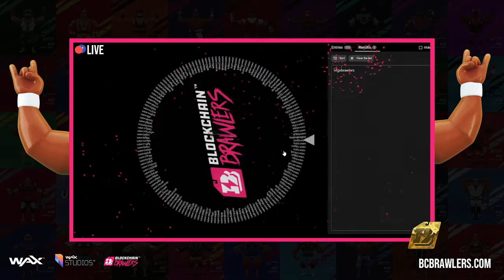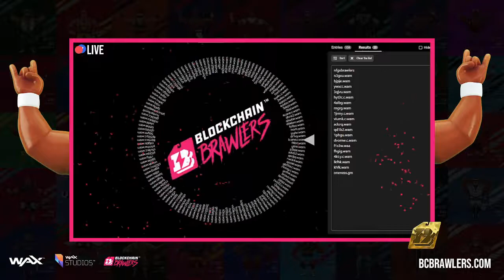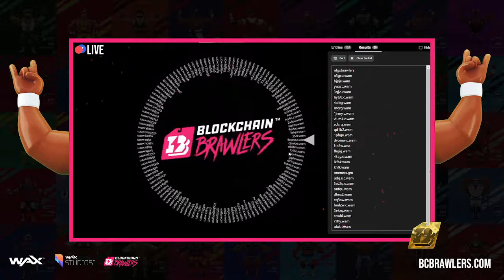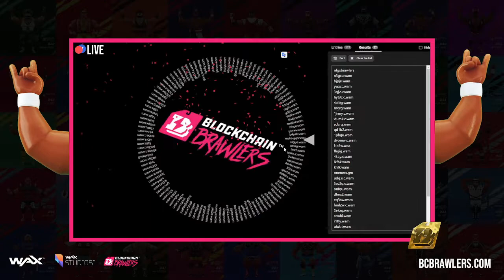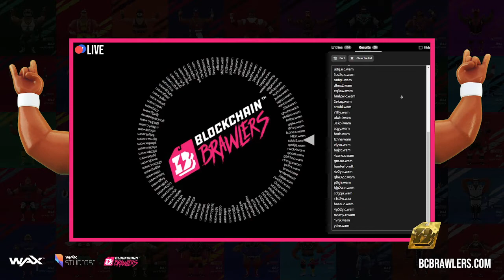Blockchain Brawlers - October Drawing for Pink Battle Tag Holders